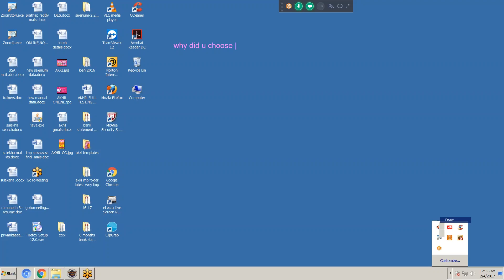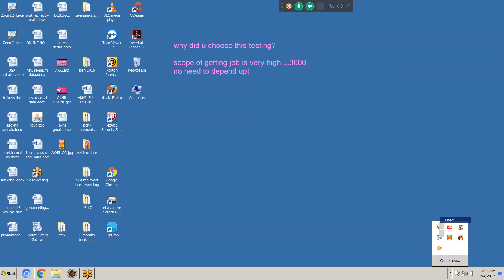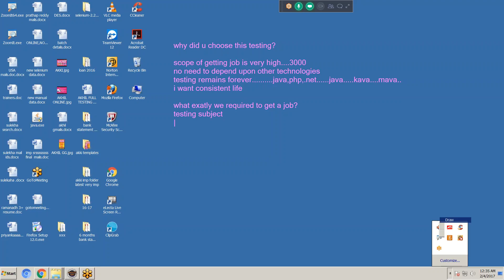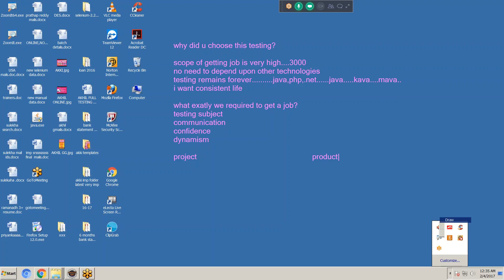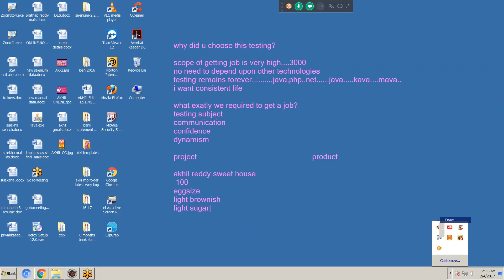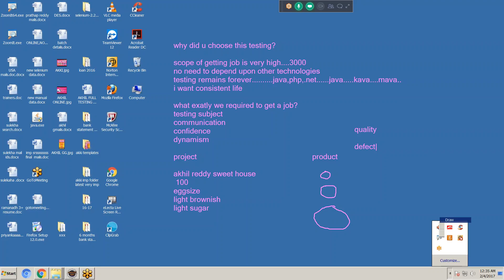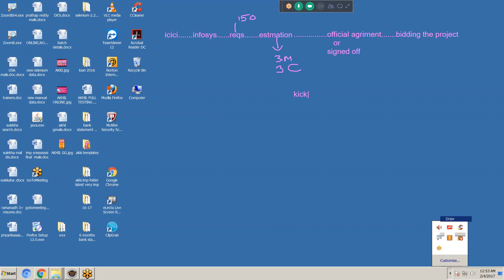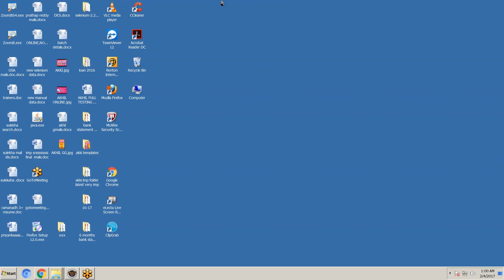SOFTWARE MANUAL TESTING DEMO